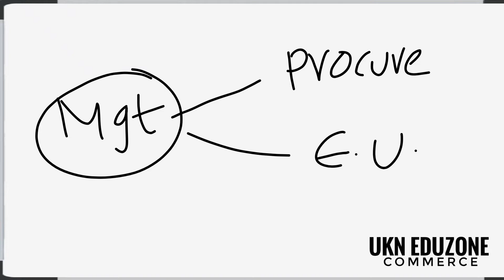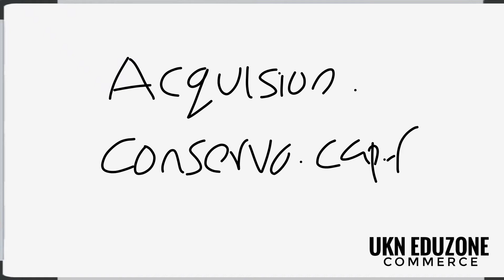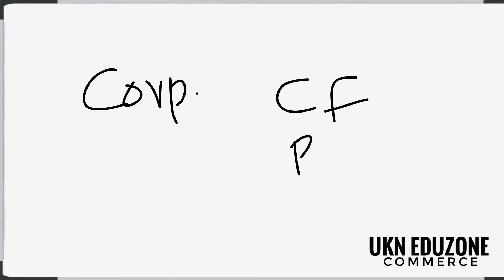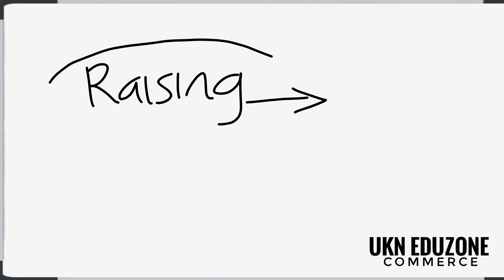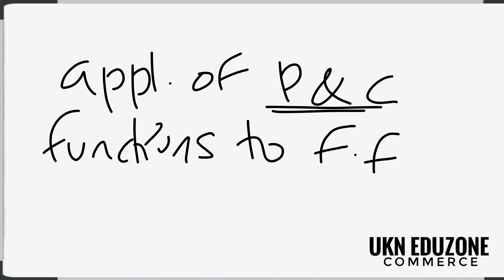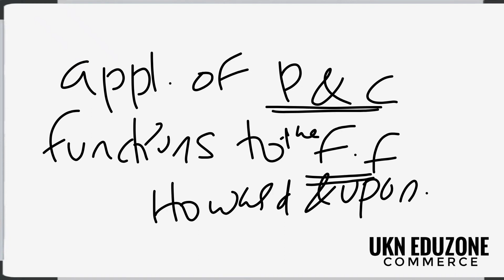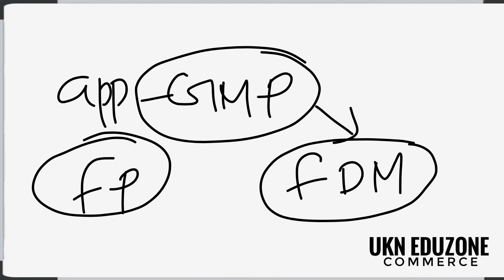FINANCIAL MANAGEMENT MEANING DEFINITION FEATURES ukneduzone commerce class